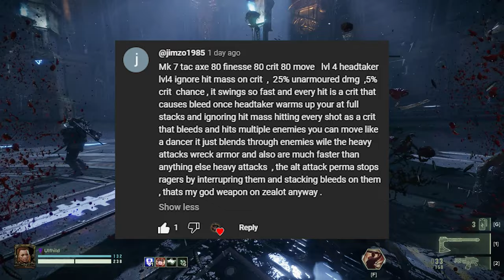Are Tactical Axes as good as Combat Axes? Atrox Axe SHOWCASE!! | Warhammer 40K: Darktide | Damnation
Hi-Intensity Damnation gameplay on the NEW map Ascension Riser 31 using the Atrox Mk VII Tactical Axe and Kantrael MG XII Infantry Lasgun.

For the majority of my time playing Darktide, I have never been a fan of Tactical Axes, after using it on the Zealot Preacher it appears I wasn't a fan because I only ever used them on the Veteran Sharpshooter.

Using the Zealot Preachers attack speed boosts and Brutal Momentum made it extremely fun to butcher through hoards of enemies. Attacking so fast you can barely see your characters arm swing across the screen. It does decent damage to Armoured targets as well.

There are some builds I need to try out with the weapon to see how they perform but, for now, I thoroughly enjoy the weapon and will likely be using it more on the Zealot Preacher from now.

Let me know your thoughts on the weapon down below.

LOADOUT:
Atrox Mk VII Tactical Axe
Kantrael MG XII Infantry Lasgun
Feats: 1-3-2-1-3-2